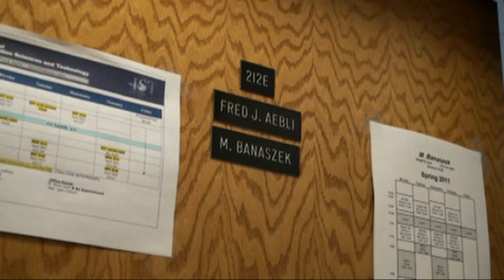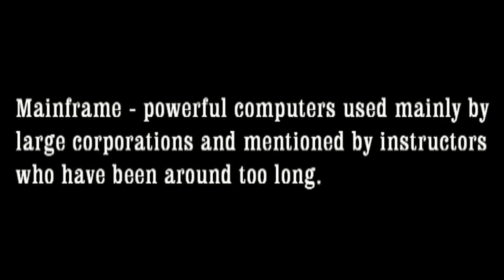IST Instructor Intro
My personal introduction to my Penn State students.  Simply put I enjoy 'building stuff'.  As I teach a variety of courses, I always look forward to working with students who are excited about technology and love to know 'how things work'.